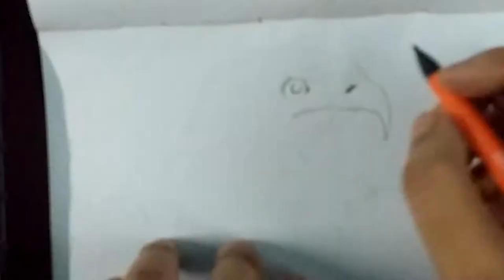Easy 2 minutes Eagle Sketch | EveryDay Paintings | soupart